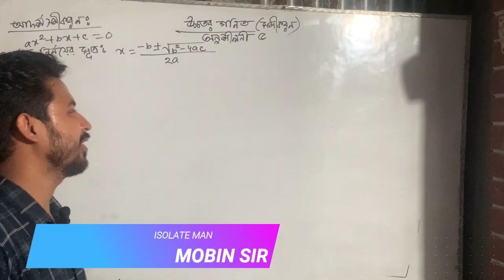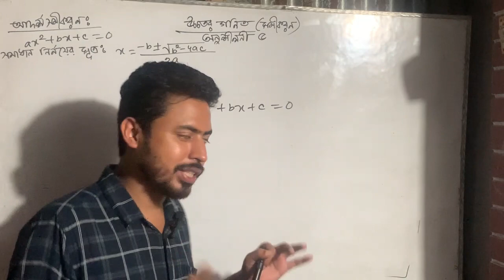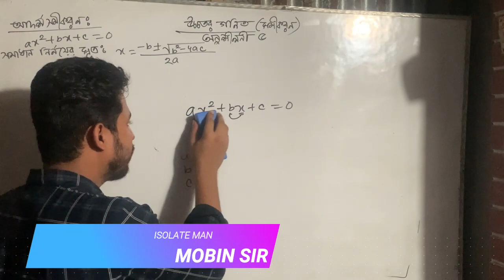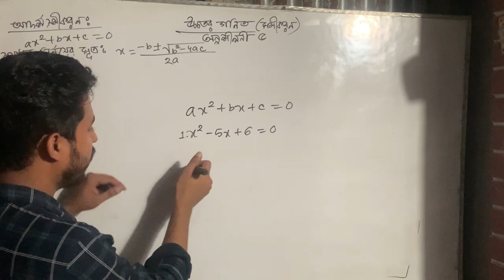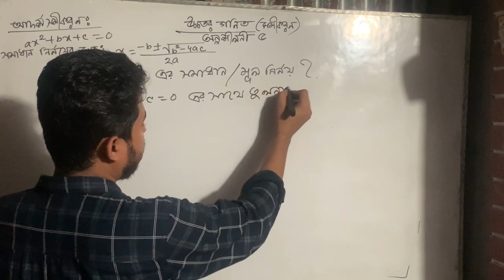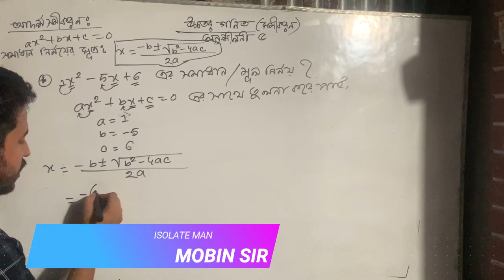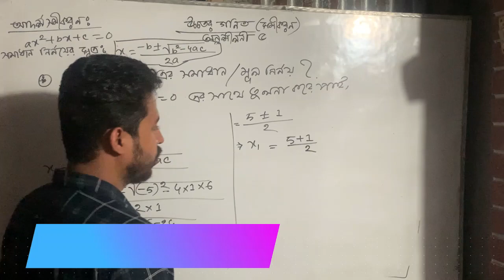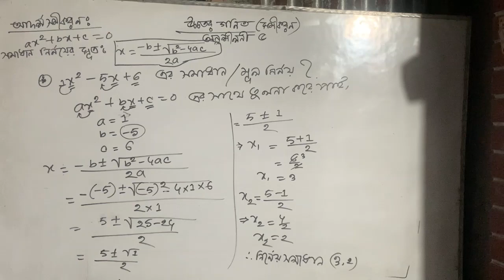Higher math chapter 5.1 উচ্চতর গনিত অনু ৫.১ নবম দশম শ্রেণী।class nine ten isolateman class mobin sir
যারা সরকারি চাকরির প্রস্তুতি নিচ্ছেন তারা এই চ্যানেলে গিয়ে পড়াশোনা করতে পারেন।👇 যারা ফান,রিভিউ বা টেকনোলজির ভিডিও দেখতে চান তারা এই নিচের চ্যানেল থেকে ঘুরে আসুন.

1)This video has no negative impact on the original works (It would actually be positive for them) 2)This video is also for teaching purposes. 3)It is not transformative in nature. 4)I only used bits and pieces of videos to get the point across where necessary. ""Isolate Man""does not own the rights to these video clips. However, if any content owners would like their Images /Footage removed,